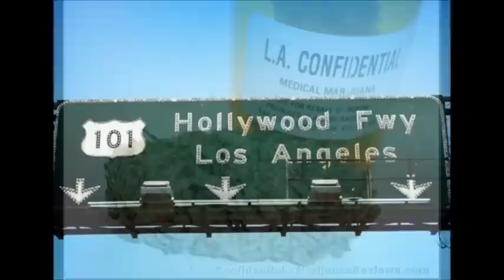LA CONFIDENTIAL BY CYZER CTE & SICK FAMILY TREE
SOME HARDCORE UNDERGROUND WESTCOAST LA HIP HOP FOR YOUR CRANIUM.. ADD ME ON FACEBOOK